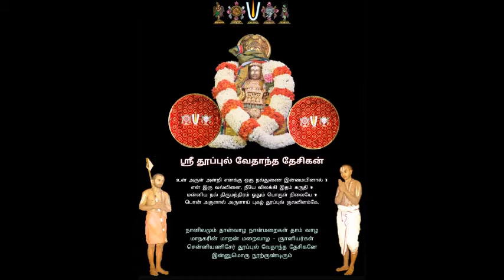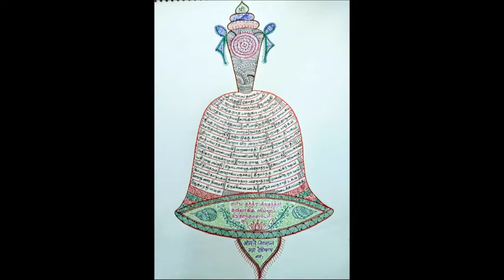69 -slOkams 01 - 4th - samarppaNa paddhati = "pAdukaigaLin mahimai" upanyAsams